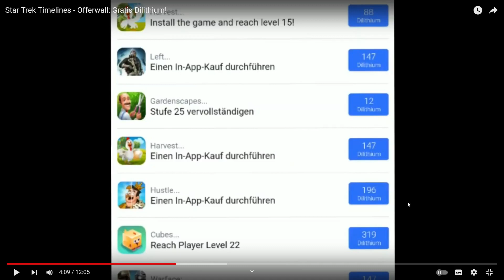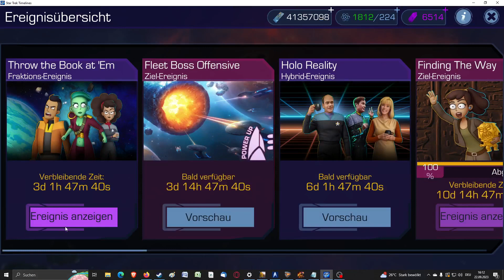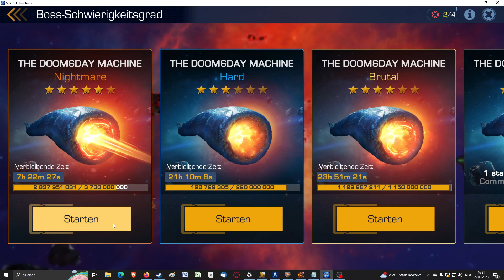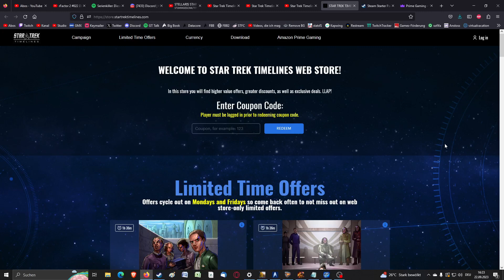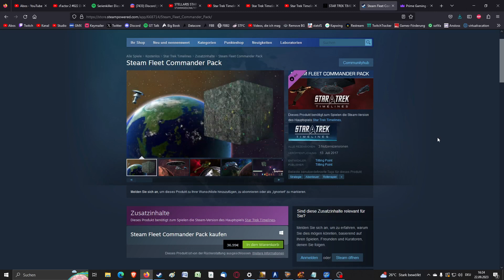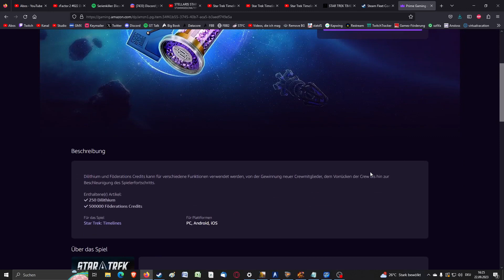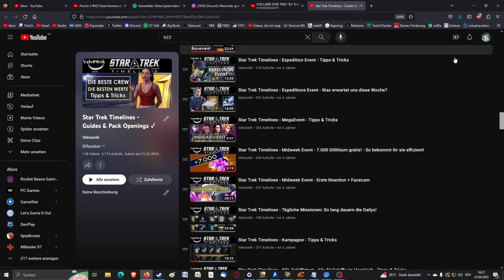13 TIPPS um an DILITHIUM zu kommen - STAR TREK TIMELINES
Valvoorik presents: Lets Play STAR TREK TIMELINES TIPPS & TRICKS
Diesmal im Guide: 13 Tipps um an Dilithium zu kommen,
8 Tipps für Gratis Dilithium
0:00 Dilithium bekommen.. aber wie? Intro
0:46 Dilithium Kaufen
1:59 Offerwall
3:18 Zeitlich limitiertes Angebot
4:16 Kampagne
4:46 Event Belohnungen
5:43 Stasiskammer, Sammlungen
6:20 Erfolge fürs Unsterblich machen
6:58 Missionen
8:15 Nachrichten
8:49 Fleet Boss Battles, Kommandobrücke
9:27 Webstore
10:03 Steam DLC: Steam Starter Pack, Steam Commander Pack
10:38 Prime Gaming Drop
11:11 Zusammenfassung & Fazit
STAR TREK TIMELINES:
★ GENRE: Abenteuer, Kostenlos, RPG, Strategie
★ ENTWICKLER/PUBLISHER: Tilting Point, Disruptor Beam
★ PRÄSENTATION: Lets Play Together - kommentiertes "longplay" Gameplay auf Deutsch/german / Coop / Multiplayer, PC Game
★ ZUSATZINFOS:
In diesem Video präsentiere ich Tipps & Tricks für Anfänger & Fortgeschrittene.
Star Trek Timelines ist ein Free2Play Spiel (F2P) von Disruptor Beam. Erhältlich als Handyspiel sowie auf Steam. Ich zeige euch in diesem Special Tipps & Tricks rund um das Browserspiel ähnliche Sammelspiel.
Valvoorik
Viel Spass! - Euer Valvoorik :^)